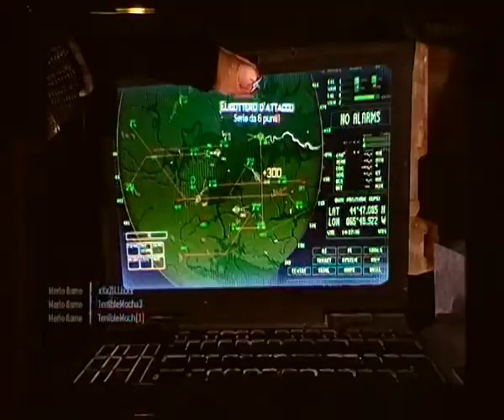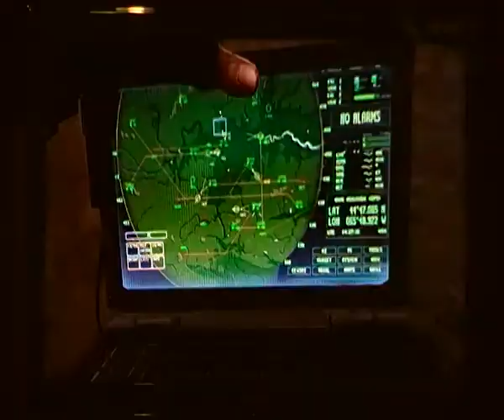MW3 DEATHMATCH A SQUADRE HARDHAT 45-3